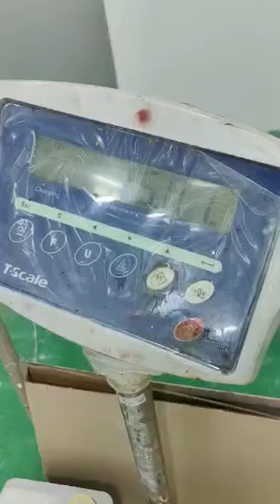how to apply final coat on floor by using pu-mf